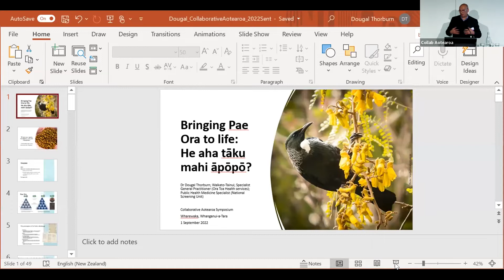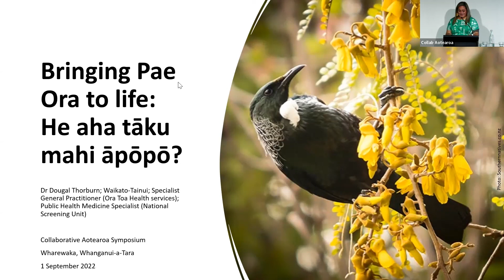Leadership at the Grassroots - Helmut Modlik - Symposium 2022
Helmut Modlik (Te Rūnanga o Toa Rangatira) presents on how to deliver genuine change through leading from the grassroots, and gives his thoughts on what's required for the health sector to thrive with the upcoming health reforms.